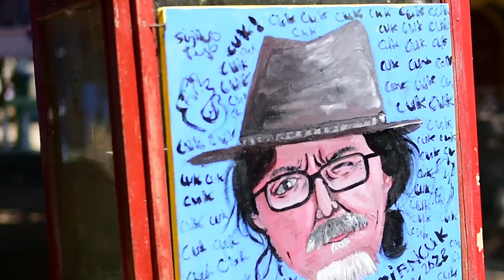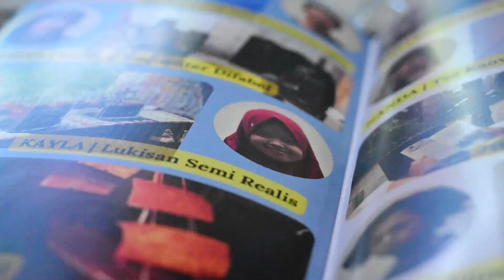Highlight Pleno Lapangan BAN PAUD DIKDASMEN di KBQT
Highlight Pleno Lapangan BAN PAUD DIKDASMEN bersama DTECH ENGINEERING & KBQT di RC KBQT Selasa 19 September 2023

Video by Husein Galang Marhaen